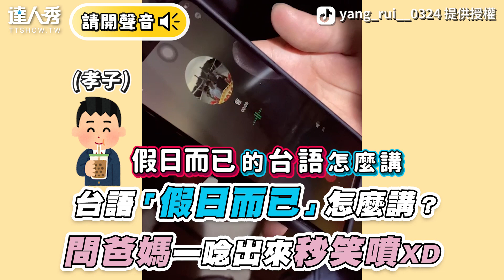【台語「假日而已」怎麼講？問爸媽一唸出來秒笑噴XD】｜Tiktok｜yang_rui__0324、liao_8682、hannah711711、poanpoan0413、yuyuhihi520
不要玩爸媽啦😂😂(泰泰編)